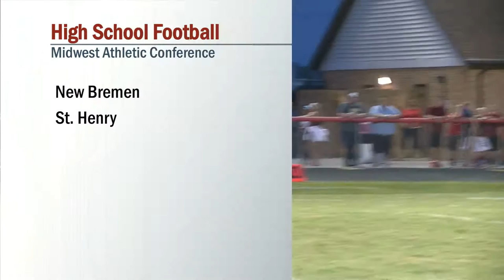New Bremen vs St Henry Football